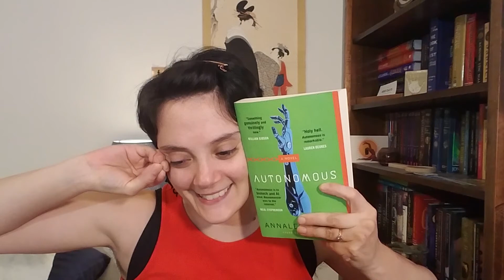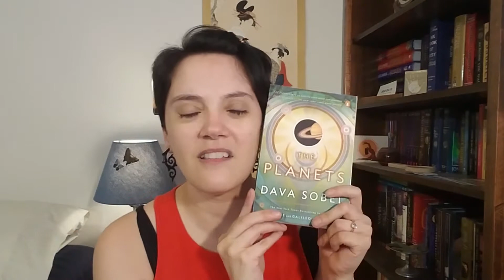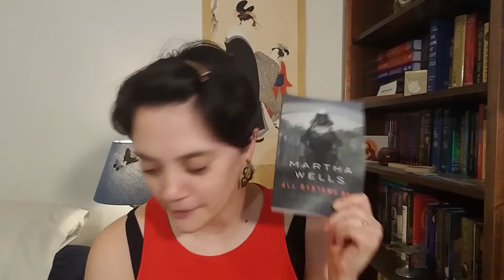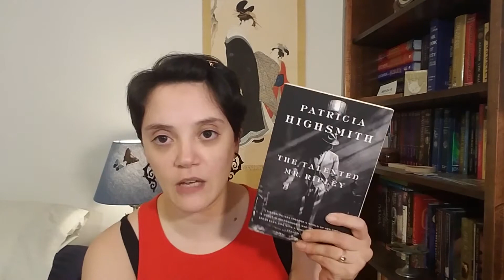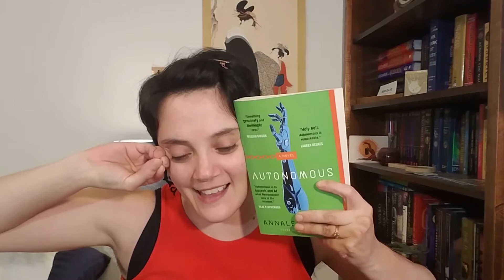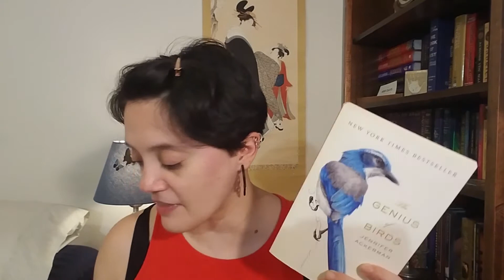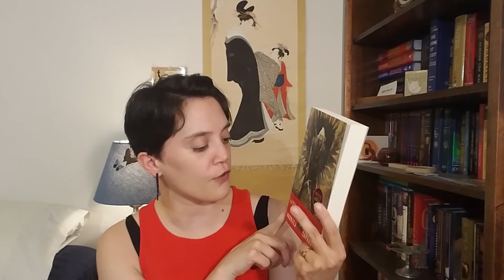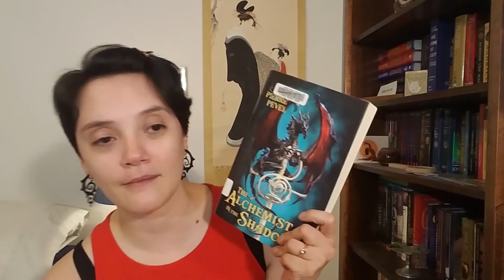TBR for the End of the Year (23 books!)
Lets chat about this pile of books I hope to read before the end of the year!

BOOKS MENTIONED
The Omnivores Dilemma by Michael Pollan
Cart and Cwidder by Diana Wynne Jones
George by Alexandre Dumas
Global Human Smuggling
The Lightning Thief by Rick Riordan
The Planets by Dava Sobel
The Master Butcher’s Singing Club by Louise Erdrich
All Systems Red by Martha Wells
Young Warriors: Stories of Strength
The Talented Mr Ripley by Patricia Highsmith
Autonomous by Annalee Newitz
Paradise Lost by John Milton
The Genius of Bird by Jennifer Ackerman
Why Fish Don’t Exist by Lulu Miller
Why Are All the Black Kids Sitting Together in the Cafeteria by Beverly Daniel Tatum
A Matter of Scale by Preston Charles Urka
The Empress of Time by Kylie Lee Baker
Valley of Shadows by Rudy Ruiz
Stories from Mexico/ Historias De México
The Time of Contempt by Andrzej Sapkowski
Baptism of Fire by Andrzej Sapkowski
The Alchemist in the Shadows by Pierre Pevel
Panama Red by David Edward

FIGHT FOR RIGHT: Provides legal and community resources for Disabled people in Ukraine.

List of collected organizations and fundraisers providing aid in Ukraine.

out my decluttered books for sale on the

Shopping for Books?